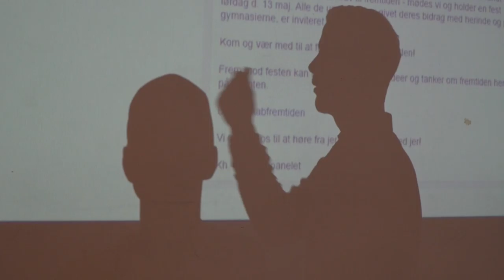Morten og Kvam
Morten Østergaard startede Fremtidskaravanen på Ørestad Gymnasium. Blandt andre sammen med musikeren Simon Kvamm. Pludselig får jeg øje på, at Morten og Simon danner den smukkeste skyggefilm...